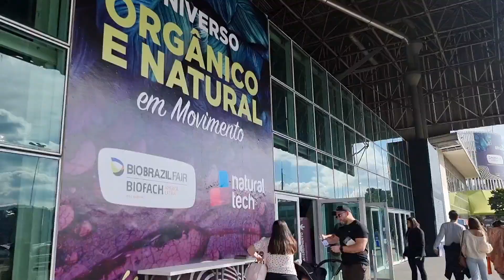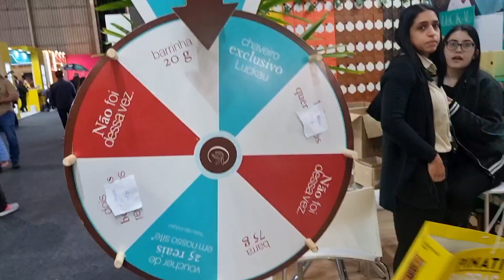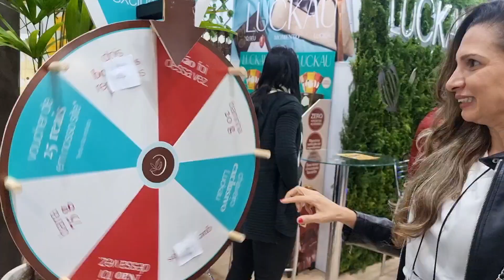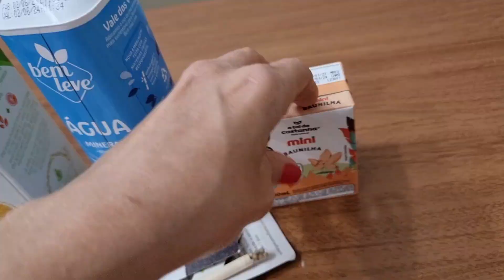FEIRA DE PRODUTOS NATURAIS, ENCONTRO DE SHIBA, ALMOÇO PRÁTICO, NOITE ESPECIAL DO HAMBÚRGUER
No Vlog de hoje visitei uma feira de produtos naturais com opções saudáveis, fui no encontro de Shibas, foi encantador,

Também teve treino na academia, Benji aprontou uma que vocês não vão acreditar!! companhe um treino revigorante e divirta-se

Fiz almoço prático e teve uma Noite do Hambúrguer irresistível😋😋.

Se você busca produtos naturais, diversão, treinos, comédia e receitas deliciosas, esse vlog é perfeito para você.

Junte-se a nós nessa comunidade apaixonada por um estilo de vida saudável e cheio de sabor.

Me segue no Instagra: @drika.ollive